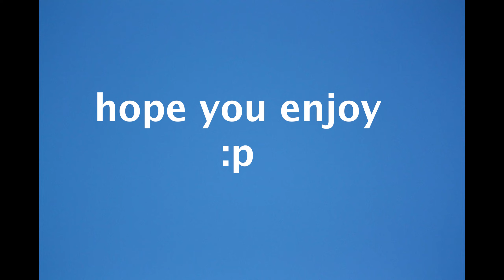[YUGIOH - HISTLANDER] 1ST PLACE 16-17 True Draco (October 2021)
Credit to Meds4Feds for the list and congrats to him on winning the October Monthly Cup

*What is Histlander?*
Histlander is a Yu-Gi-Oh! Alternate Format inspired by Lithium2300's Cross-Banlist Cup video series.

*What makes it different from normal Yu-Gi-Oh?*
 The differences are in deckbuilding:
- You start by picking an era to build your deck in between the Classic Era (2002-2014 pre-Duelist Alliance) and the Modern Era (2014-now)
- Within that era, you pick 2 years in a row to build your deck from
- You can only build your deck using cards printed or reprinted in a unique release within those 2 years

The full rules can be found here, along with banlists, cardpools, and sample decks

YDKe URL: ydke://p11xAyIJhAMvUakF2k5XAXmlqQUUDOsBiiPQBVMy4gAsv2MBuLePA1l7YwR3UFkF4zbhBZxVwgT+QPICKOZ+BEXmxgA2XAQFk/1fAYAPbQFaM2kElTdRBYSIcwHyv4UBd/oXAu9a5wJREIMDgd2qA9uVawIALg0F!!!